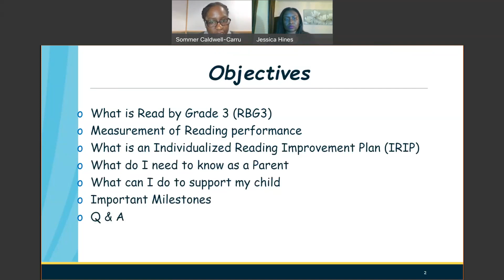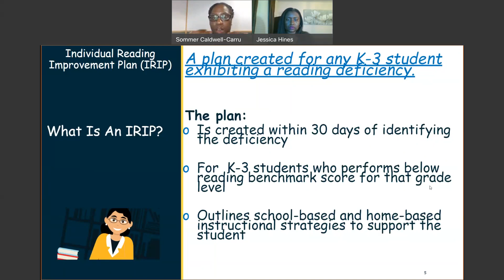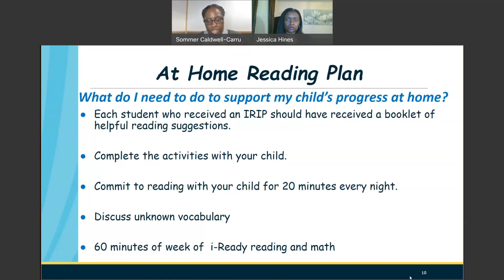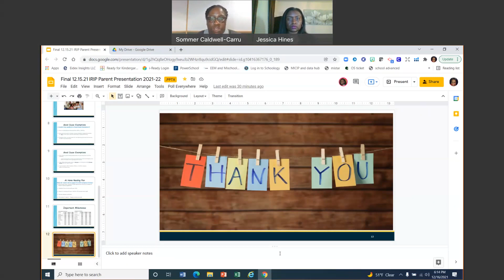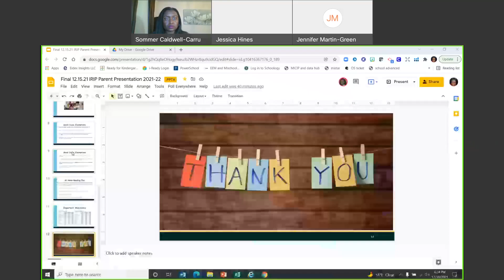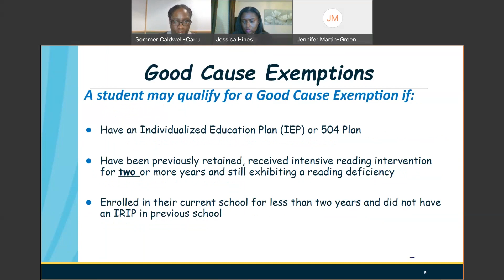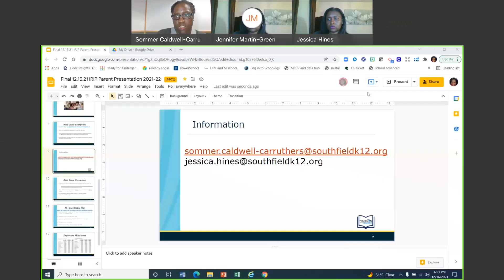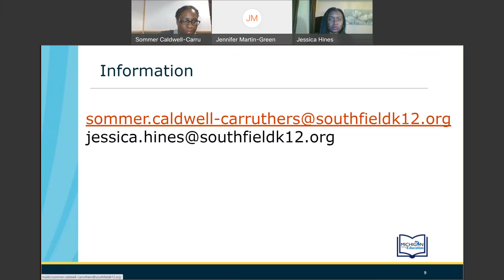Southfield Public Schools--IRIP Parent Meeting--December 16, 2021